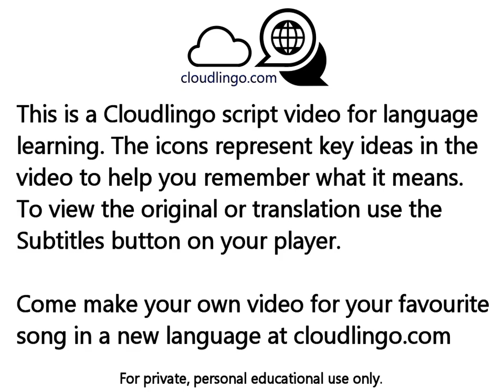Enamorado Por Primera Vez Enrique Iglesias - translation & language learning Icon video